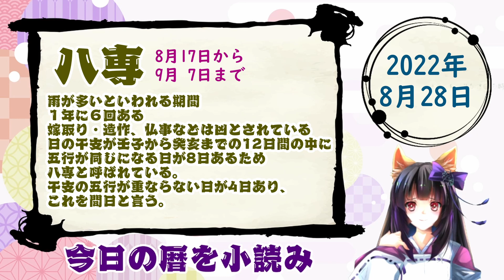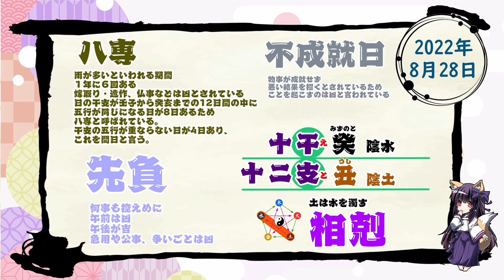【今日の運気】六曜と陰陽五行 +雑節とか 2022/08/28